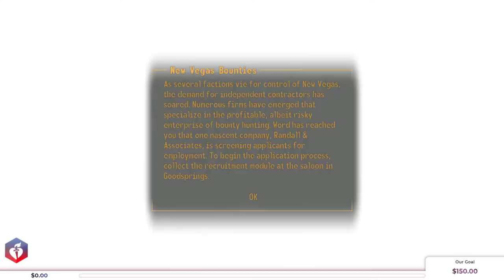Zach and Mike Charity Stream for Heart Health - Part 1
Your donation helps fund lifesaving research, advocate for healthier communities, improve patient care and work for equitable health for all people.

What has funding the AHA accomplished? Among other things,
1956 - An external defibrillator successfully returns a quivering heart back to a steady rhythm for the first time in humans. Dr. Paul Zoll leads the study, with funding from the AHA.
1957 - The first battery-operated, wearable pacemaker is implanted in a patient. The research leading to this discovery, pioneered by Dr. William Weirich and funded by the AHA, led to the development of the fully implanted pacemakers used today.
1960 - The Beginning of Artificial Heart Valve Replacements: The first successful artificial heart valve replacement is performed by Dr. Albert Starr, who received support from the AHA to develop the mechanical heart valve with hydraulic engineer Lowell Edwards. The Starr-Edwards valve is still used today, along with other artificial heart valves, improving countless lives.

Anything recent?
2009 - The AHA helps lead the way in the passage of legislation that prevents tobacco companies from altering their products to make them more addictive or to make misleading health claims.
2011 - Scientific statements by the AHA lead to some states mandating CPR prior to high school graduation. Many states would add the requirement later.
2014: AHA Partners with Children’s Heart Foundation. A total of $22.5 million is to support investigators who are actively conducting research directly related to congenital heart defects.

Aside from attention-grabbing headlines, there's also the continuous and quieter ongoing efforts to research heart disease and strokes, preventative measures, along with treatments and recovery rehabilitation.